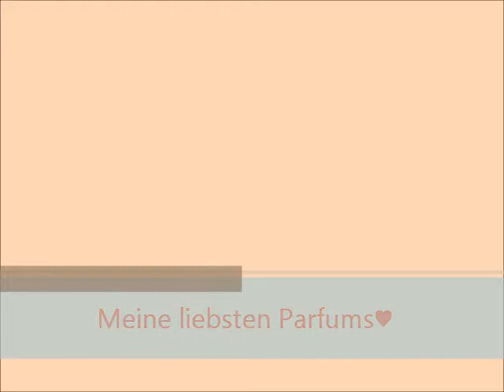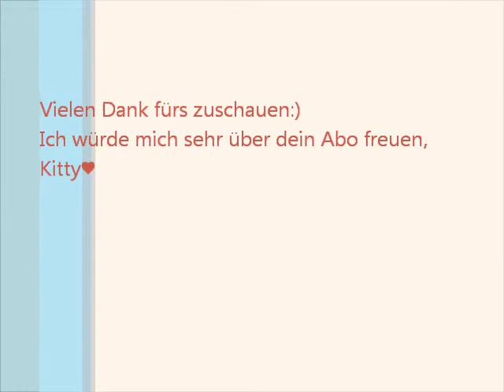Meine liebsten Parfums♥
In diesem Video zeige ich euch meine liebsten Düfte:)
Ich hoffe das Video gefällt euch, ich würde mich sehr über ein Däumchen hoch, einen Kommentar oder ein Abo meines Kanals freuen:)
Ganz ganz liebe Grüße, Kitty♥

Heute schon für mich geklickt? Mit jedem Klick bringst du mich meinem Wunsch ein Stückchen näher:)! Dankeschön?

Sind wir denn schon Freunde in Facebook?
Hier könnt ihr mit mir persönlich in Kontakt treten,
zusätzlich gibt es ab und zu tolle Produktreviews und Informationen auf meinem Profil;)!

Vielen Dank fürs zuschauen, ich freu mich sehr über
einen Kommentar, ein Däumchen hoch oder ein Abo meines Kanals,
Kitty♥